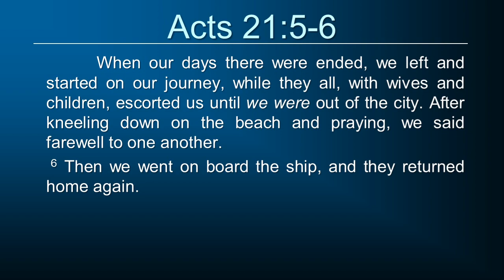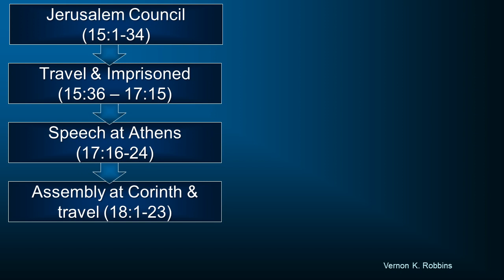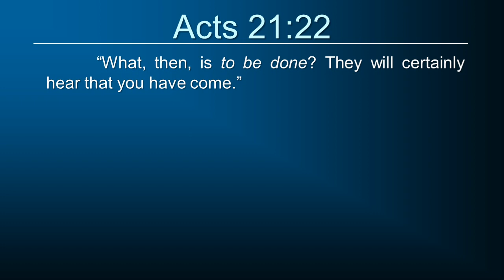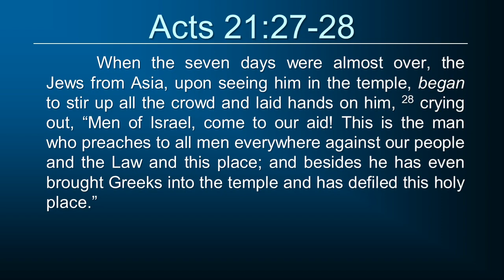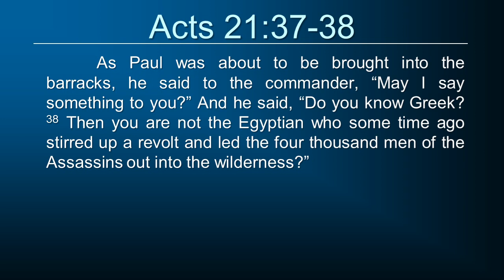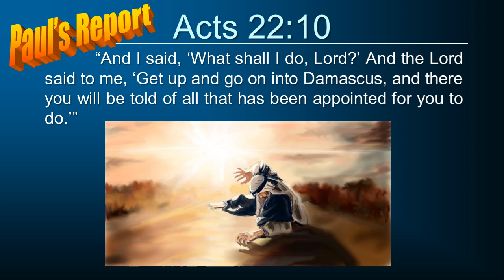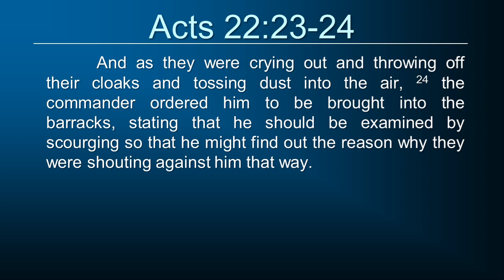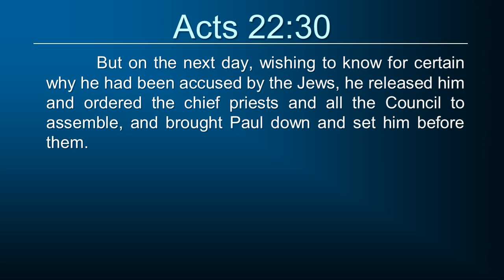Acts 21 - 22. The Jerusalem Incident